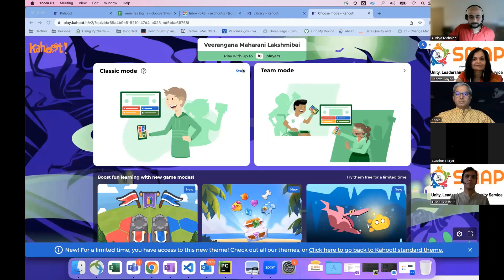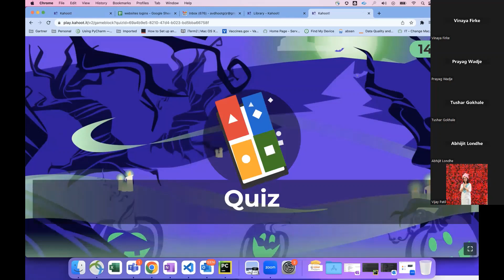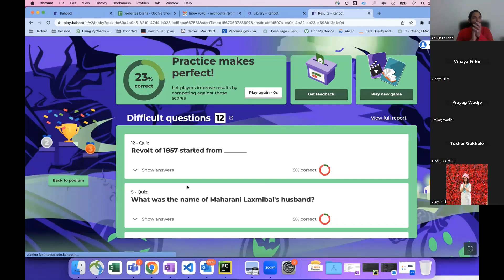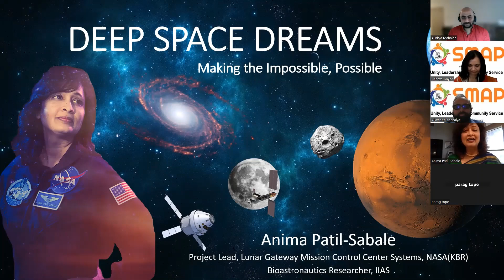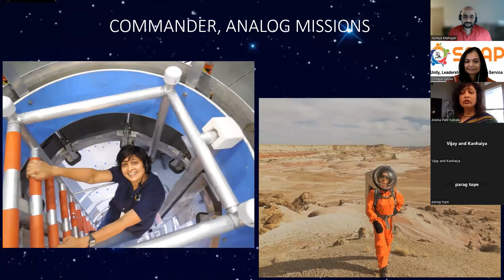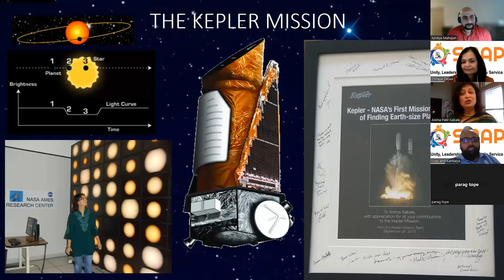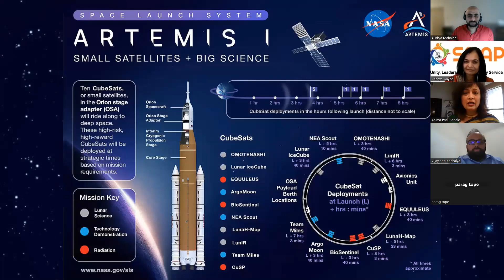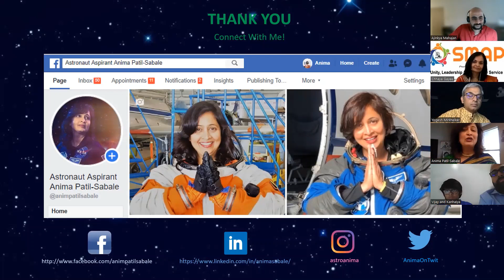SMAPDFW - Rani Laxmibai Jayanti celebration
DFW-SMAP 2022 - Rani Laxmibai Jayanti celebration